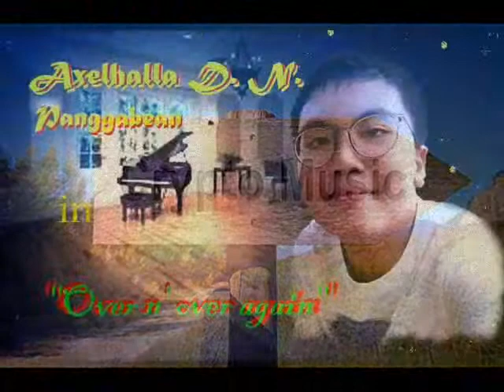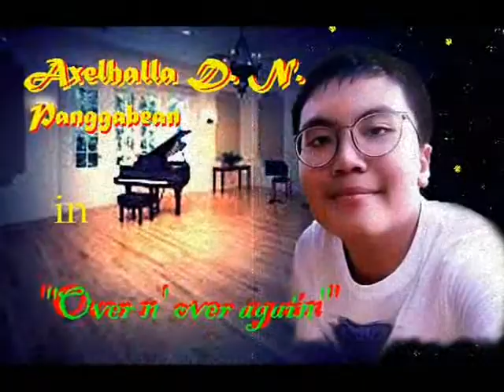Axelhalla D.N Panggabean (Axel) in "Over and over Again"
Axelhalla D.N Panggabean (Axel)
in "Over and over Again", practice @ home

Copyright @ Crypto Music School